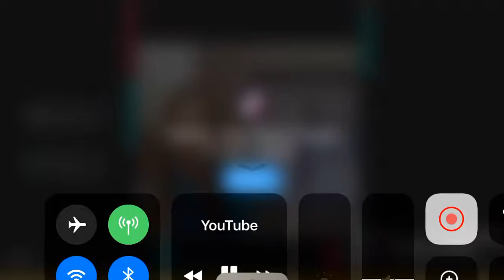TikTok. This Flexible Mf